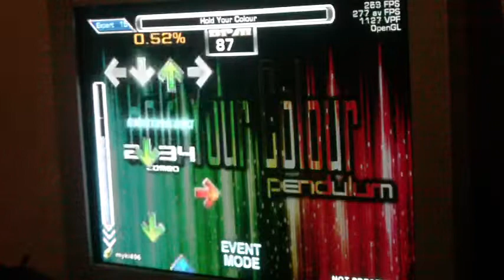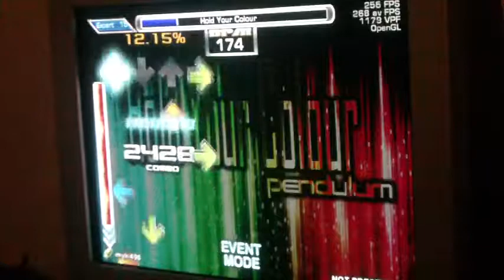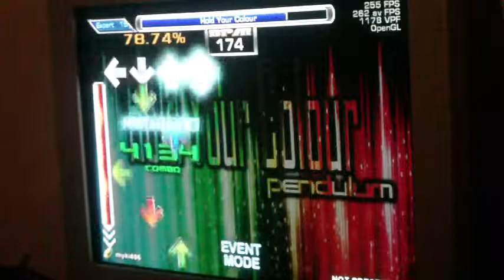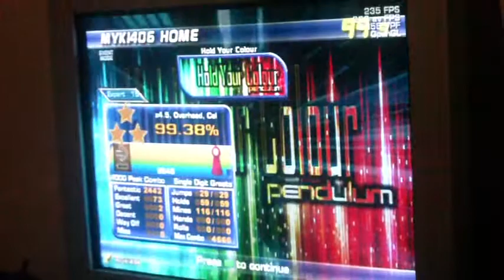hold your colour 99.38 - myki406